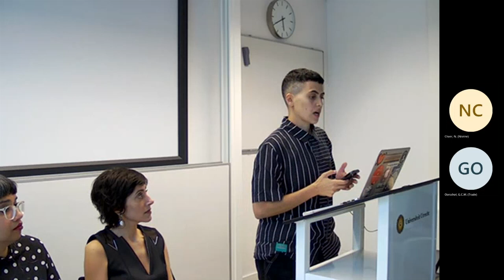Evren Savci - Public Lecture: Queer in Translation: Sexual Politics under Neoliberal Islam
Lecture ‘Queer in Translation: Sexual Politics under Neoliberal Islam’ by Evren Savci

On Wednesday May 11, 2022 from 17.00 – 18.30 hrs Dr. Evren Savci gave the lecture ‘Queer in Translation: Sexual Politics under Neoliberal Islam’ (organized by the NOG and the NOG PhD Council).

In this talk, Evren Savcı will speak about her book Queer in Translation: Sexual Politics under Neoliberal Islam (DUP 2021), which intervenes in queer studies’ separate, and in fact diagonally opposing approaches to neoliberalism and Islam by using the case of Turkey’s AKP governments for the past 16 years. She theorizes “neoliberal Islam” as a unique regime that brings together economic and religious moralities that work to deploy marginality onto ever expanding populations instead of concentrating it in the lower echelons of society. Taking queer studies’ disparate treatments of neoliberalism and Islam as a symptom of the field’s homolingual address, Savcı turns to translation as a queer methodology to think Islam and neoliberalism together and to evade the limiting binaries of traditional/modern, authentic/colonial, global/local, and East/West—thereby opening up ways of understanding the social movements and political discourses that coalesce around sexual liberation in ways that do justice to complexities of both what circulates under the signifier Islam and of sexual political movements in Muslim-majority countries.

The lecture will be followed by a response by Laila B. (Humboldt University).

Biography:
Evren Savcı is Assistant Professor of Women’s, Gender and Sexuality Studies at Yale University. Her first book Queer in Translation: Sexual Politics under Neoliberal Islam (2021, DUP) analyzes sexual politics under contemporary Turkey’s AKP regime with an eye to the travel and translation of sexual political vocabulary. Her second book project turns to the political economy of monogamy. In it, she discusses the establishment of it as a central tenet of civilized sexual morality, and attends to the current neoliberal incorporation of its alternatives and restoration of it distributive logic. Savcı’s work on the intersections of language, knowledge, sexual politics, neoliberalism and religion has appeared in Journal of Marriage and the Family, Ethnography, Sexualities, Political Power and Social Theory, Theory & Event, Journal of Feminist Studies in Religion and GLQ, and in several edited collections. Savcı received her Ph.D. in Sociology from University of Southern California, and her master’s and bachelor’s degrees in Sociology from University of Virginia. Following her Ph.D., she was a postdoctoral fellow at The Sexualities Project at Northwestern (SPAN).

Details lecture:
Lecture: Queer in Translation: Sexual Politics under Neoliberal Islam
Date/Time: Wednesday May 11, 2022 at 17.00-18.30 hrs (CET)
Chair: Nisrine Chaer
Discussant: Laila B. (Humboldt University)

This lecture was also part of Dr. Evren Savci's NOG masterclass ‘Queering Political Economy’ held on Thursday May 12, 2022